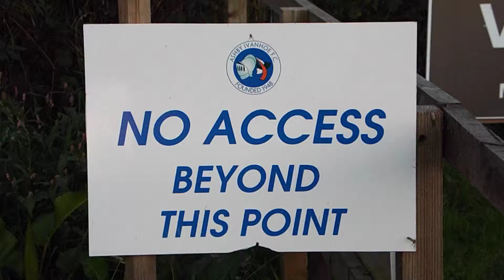Ashby Ivanhoe's ground